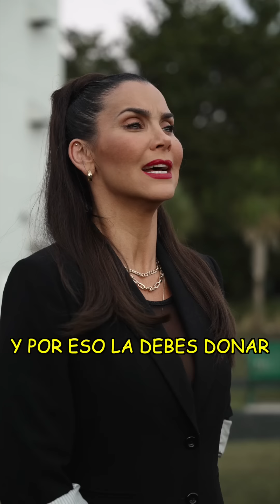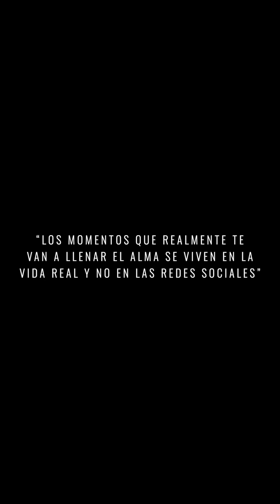CAPITULO FINAL | La Bendecida MLC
Sera el final de la bendecida?